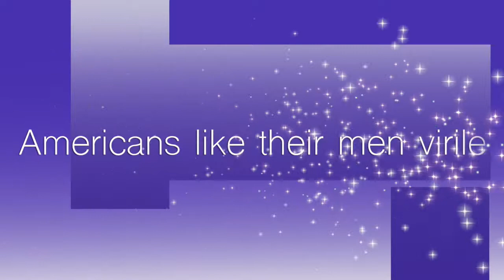GUNS, PILLS AND IMPRISONMENT - It's the Capitalist way!